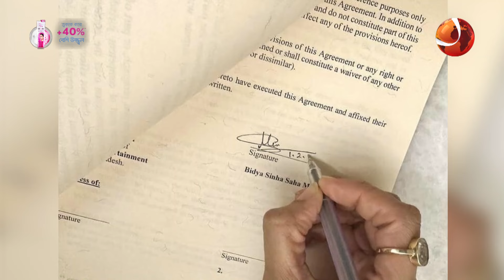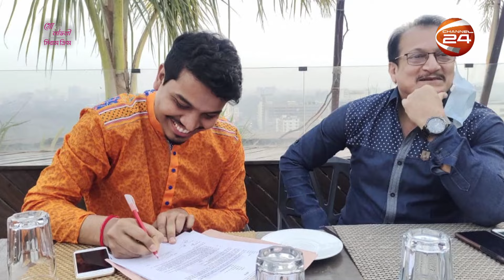যে ছবির নির্মাণ আটকে দিয়েছিলেন ডিবি হারুন, শুরু হচ্ছে সে ছবি | Bangla Movie | Channel 24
»» Office Address:
Bangladesh.